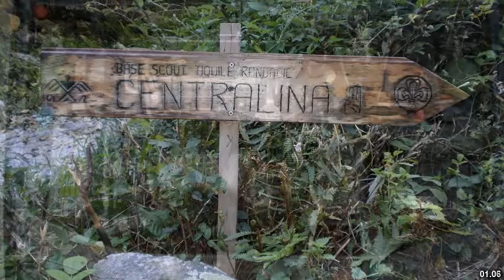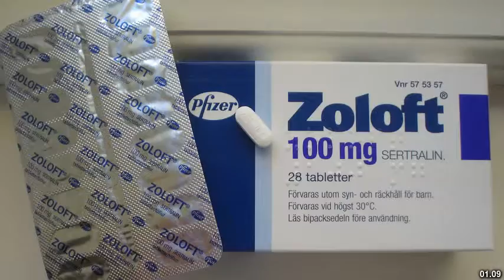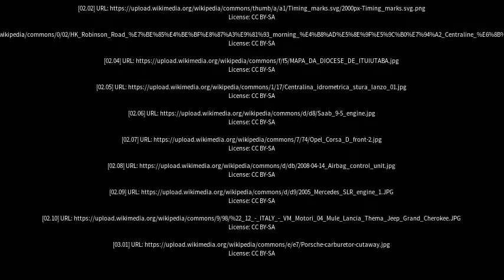Best places to visit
Best places to visit - Centralina (Brazil) Best places to visit - Slideshows from all over the world - City trips, nature pictures, etc.